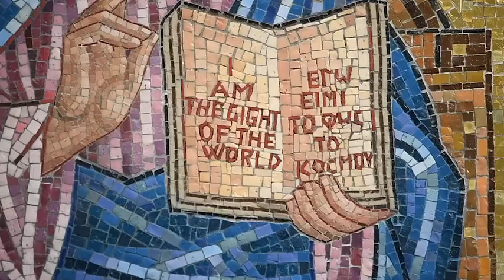St. George sanctuary reopens 4 years after fire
Four years and $5.2 million after a devastating fire gutted their iconic sanctuary, St. George Greek Orthodox Church parishioners are “coming home.”

The domed building at 4070 Kingston Pike - an East Tennessee landmark of traditional Byzantine architecture for half a century - reopens with a 5 p.m. Saturday door-opening ceremony and vespers service.